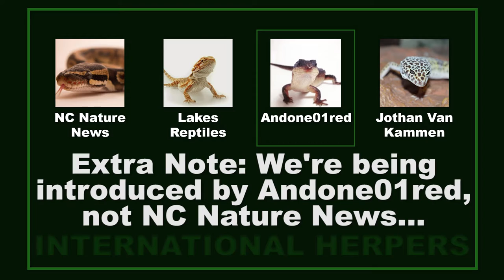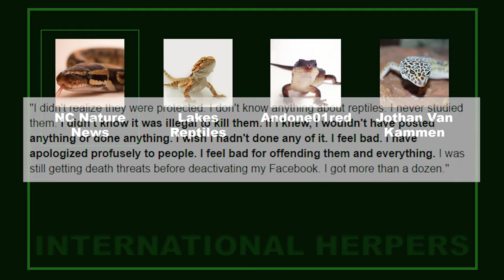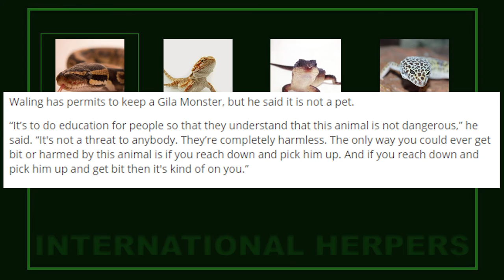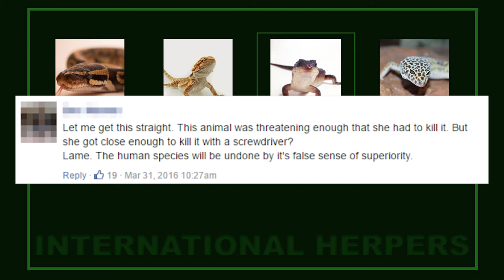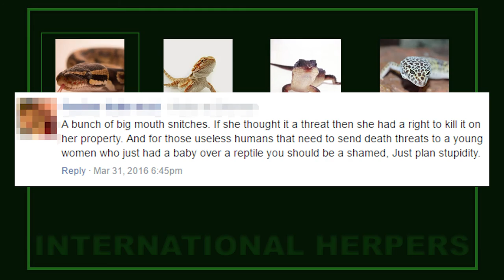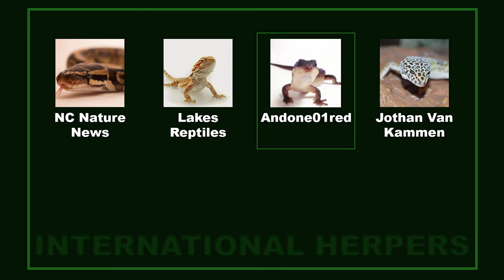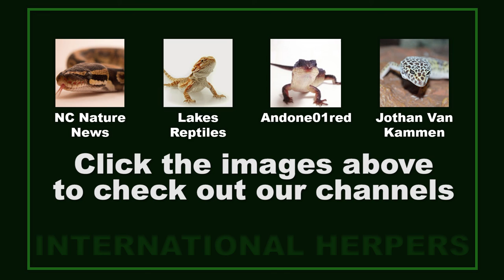Woman Stabs Gila Monster with Screwdriver | Herpers Discuss #1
Welcome to a new series of International Herpers. Today, NC Nature News, andone01red, Lakes Reptiles, and Jothan Van Kammen talk about the woman who recently stabbed an endangered reptile with a screwdriver and posted images to Facebook.